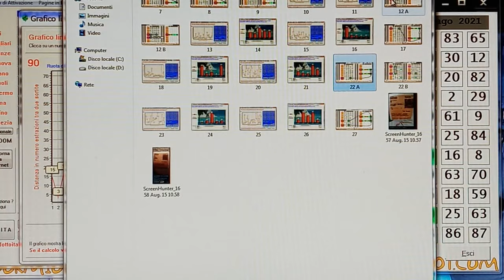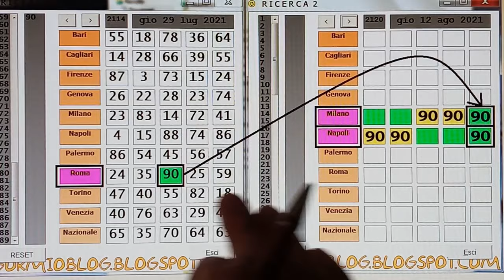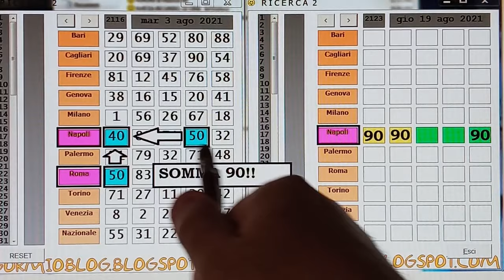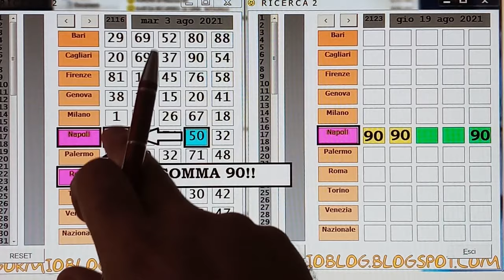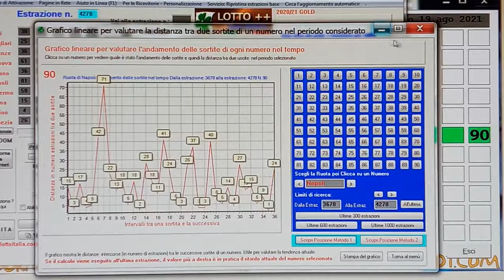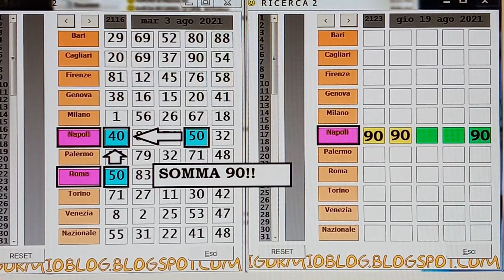COME IL 90 DI PALERMO ADESSO POTREBBE ESSERCI NAPOLI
Esperiments , Esperimenti Lotto,Gico Del Lotto Italiano, Studi Lotto